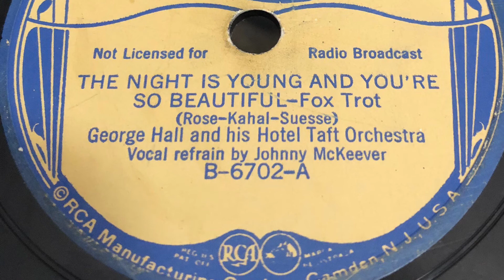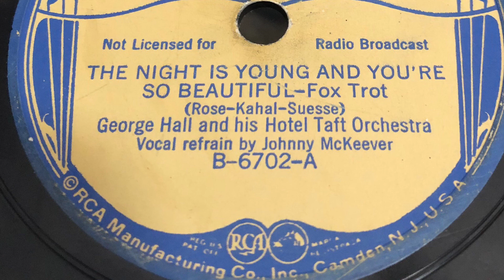The Night Is Young And You’re So Beautiful - George Hall and his Hotel Taft Orchestra 1936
1936 - Bluebird B-6702-A 78rpm
Time: 3:28
Song Title: “The Night Is Young And You're So Beautiful” 1936
Vocal-Johnny McKeever.
Composer: Rose-Kahal-Suesse
Fox Trot .